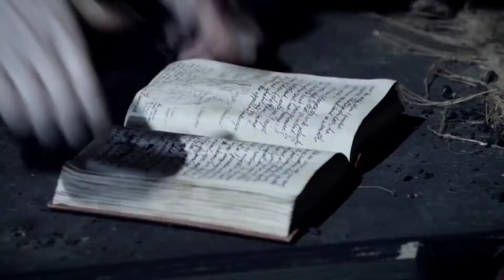Frankenstein(2014)horror full movie explained in assamese.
In a village of the Bavarian Alps, Henry Frankenstein and his assistant Fritz, a hunchback, piece together a human body. Some of the parts are from freshly buried bodies, and some from the bodies of recently hanged criminals. In a laboratory he's built inside a watchtower, Henry desires to create a human, giving this body life through electrical devices. He still needs a brain for his creation. At a nearby school, Henry's former teacher Dr. Waldman shows his class the brain of an average human being and the corrupted brain of a criminal for comparison. Henry sends Fritz to steal the healthy brain from Waldman's class. Fritz accidentally damages it, and so brings Henry the corrupt brain.

Henry's fiancée Elizabeth speaks with their friend Victor about the scientist's peculiar actions and his seclusion. Elizabeth and Victor ask Waldman for help understanding Henry's behavior, and Waldman reveals he is aware Henry wishes to create life. Concerned for Henry, they arrive at the lab just as he makes his final preparations, the lifeless body on an operating table. As a storm rages, Henry invites Elizabeth and the others to watch. Henry and Fritz raise the operating table toward an opening at the top of the tower. The creature and Henry's equipment are exposed to the lightning storm and empowered, bringing the creature to life.

Frankenstein's Monster, despite its grotesque form, seems to be an innocent, childlike creation. Henry welcomes it into his laboratory and asks it to sit, which it does. He opens up the roof, causing the Monster to reach out towards the sunlight. Fritz enters with a flaming torch, which frightens the Monster. Its fright is mistaken by Henry and Waldman for an attempt to attack them, and it is chained in the dungeon, where Fritz antagonizes it with a torch. Hearing Fritz shriek in the dungeon, Henry and Waldman run down, finding that the Monster has strangled and hanged Fritz. The Monster lunges at the two but they lock the Monster inside. Realizing the Monster must be destroyed, Henry prepares an injection of a powerful drug and the two conspire to release the Monster and inject it as it attacks. When the door is unlocked the Monster lunges at Henry as Waldman injects the drug into the Monster's back. The Monster falls to the floor unconscious.

Henry collapses from exhaustion, and Elizabeth and Henry's father take him home. Henry is worried about the Monster, but Waldman reassures him that he will destroy it. While Henry is at home, recovered and preparing for his wedding, Waldman examines the Monster. As he prepares to vivisect it, the Monster strangles him. It escapes from the tower and wanders through the landscape, encountering a farmer's young daughter, Maria. She asks him to play a game with her in which they toss flowers onto a lake. The Monster enjoys the game, but when they run out of flowers he throws Maria into the lake, where she disappears beneath the surface. The Monster runs away.

With preparations for the wedding completed, Henry is happy with Elizabeth. They are to marry as soon as Waldman arrives. Victor rushes in, saying that Waldman has been found strangled. Henry suspects the Monster. The Monster enters Elizabeth's room, causing her to scream. When the searchers arrive, they find Elizabeth unconscious. The Monster has escaped.

Maria's father arrives, carrying his drowned daughter's body. He says she was murdered, and the villagers form a search party to capture the Monster. During the search, Henry is attacked by the Monster. The Monster knocks Henry unconscious and carries him to an old mill. The peasants hear his cries and find the Monster has climbed to the top, dragging Henry with him. The Monster hurls the scientist to the ground. His fall is broken by the vanes of the windmill, saving his life. Some of the villagers bring him home while the rest of the mob set the windmill ablaze, with the Monster trapped inside.

At Castle Frankenstein, Henry's father celebrates the wedding of his recovered son with a toast to a future grandchild